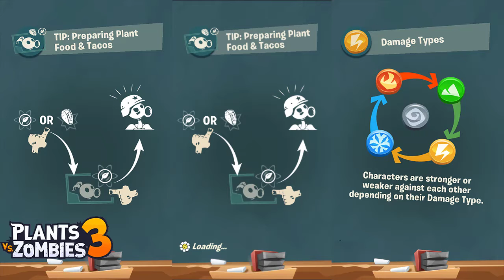Plants vs. Zombies 3 - Gameplay Walkthrough 18